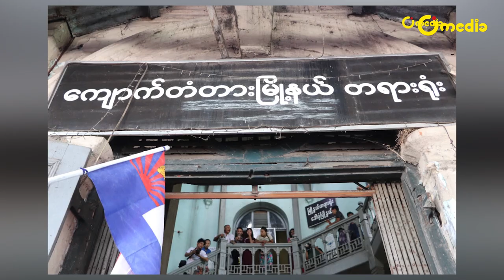"ဒီအစိုးရက ချာတူးလန် အစိုးရပဲကွ" ဖဒိုမန်းငြိမ်းမောင်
ရန်ကုန်မှာ ကရင့်အာဇာနည်နေ့ ကျင်းပခဲ့တဲ့အတွက် ဦးဆောင်သူ(၃)ယောက်ကို ငြိမ်းစုစီဥပဒေပုဒ်မ(၂၀)နဲ့ ဒီနေ့ အောက်တိုဘာလ(၂)ရက်နေ့မှာ တရားရုံးကထောင်ဒဏ်(၁၅)ရက် ချမှတ်လိုက်ပါတယ်။